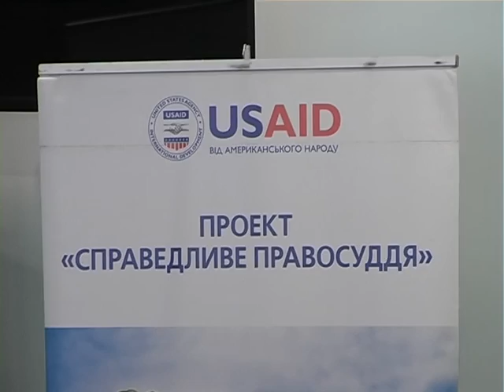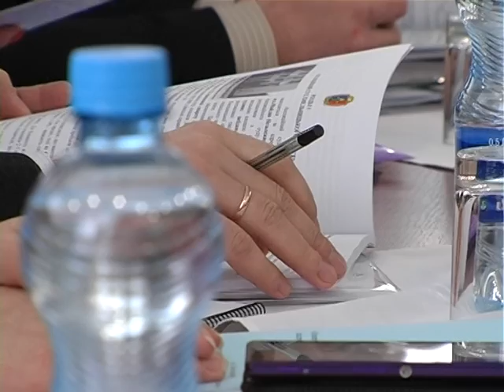Чи існує справедливе правосуддя на теренах Хмельниччини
Як виявилося, питання не риторичне. І чітку відповідь мають члени громадської організації «Подільська правозахисна фундація».